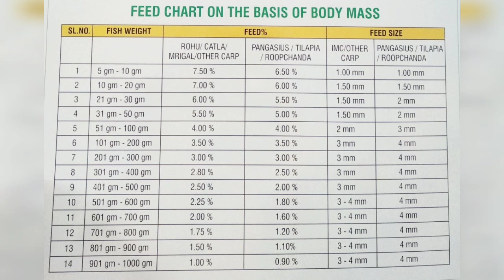ভিয়েটনাম কাৱৈ কেনেকৈ এৰিব|কাৱৈ মাছ পালন পদ্ধতি|Vietname kawoi fish farming| Bishnu 6001145380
ভিয়েটনামকাৱৈ পালন কৰি যুৱ প্ৰজন্মই লাভৱান হব পাৰে, উন্নত মানৰ পোণাহে পুখুৰীত এৰিব, দানা,পোণা আৰু ঔষধৰ বাবে যোগাযোগ কৰিব পাৰে।।

Guest & Technical support-- Shishir Chakraborty,,

Anchoring by-- Bishnu fish farming
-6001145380